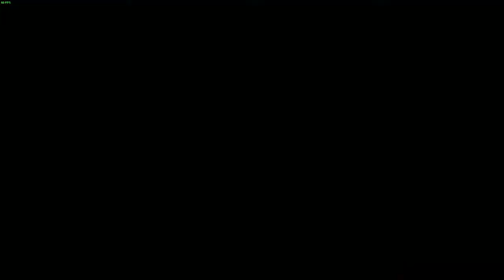Ash Plays Skyrim: Pt.13 A Blade in the Dark